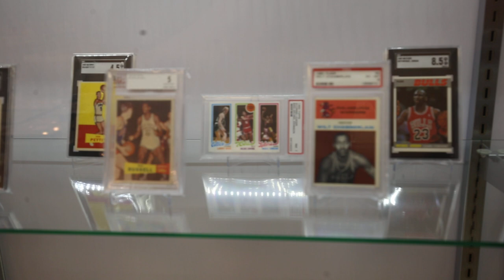Matthew Bullock Auction Gallery June 11 & 12 Sports Cards & Memorabilia Vintage Basketball Rookies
Matthew Bullock Auction Gallery June 11 & 12 Sports Cards & Memorabilia
Featuring Mount Rushmore of Basketball Rookies: Bob Cousy, Wilt Chamberlain, Bill Russell Michael Jordan, Larry Bird Magic Johnson all high Grade and iconic!

Come to the live auction in Ottawa at the gallery on Saturday and Sunday or bid online!  Call us with any questions!